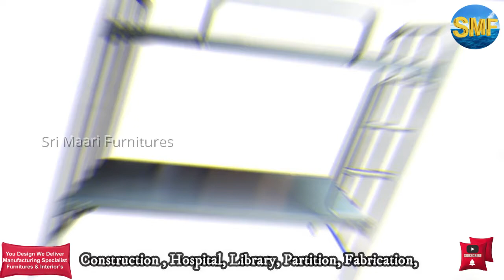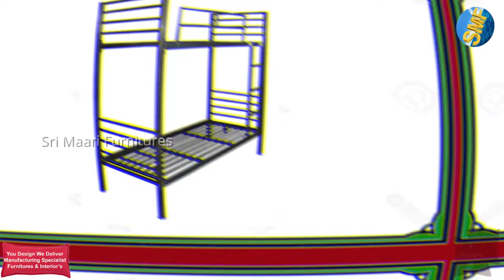100+ design | hostel cot | hostel bed | bunker bed | EP.218 | sri maari furnitures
Product Name:  100+ design’s for Two Tier MS bunk bed Model’s
Primary material: Metal steel and wood with oil spray paint
Storage Type: No
Available in colors: any.
Type of bunk bed: Two tier

Materials:
MCR Metal pipe and MCR Metal steel sheet or ISI Plywood Square pipe
The bunk bed specifications for steel with wood
•        Double layer bunker bed with 2 stopper & 1 ladder
•        Dimension: Width 2 ½ feet- length 6 feet
•        Gap between 1st layer and 2nd layer 41 inches
•        MS Steel ---  gauge square pipe 1” x 2 inch for the side frame
•        MS Steel ---  gauge square pipe ¾ inch for the inner side frame,
         bottom support piece, stopper and ladder.
•        A-grade 18mm ISI Pre laminated particle
         Wood base board (Engineered Wood) sheet for the base.
•        Gray color duly spray painted and middle board color rose, beech,
         Wangi and wall nut.
The bunk bed specifications for steel
•        Gap between 1st layer and 2nd layer 37 inches
•        MS Steel gauge round or square pipe 1” X 2inch for the side frame
•        MS Steel gauge round or square pipe ¾ inch for the inner side frame,
         Stopper & ladder
•        MS Steel gauge sheet for the base.
•        any color duly spray painted or powder coated